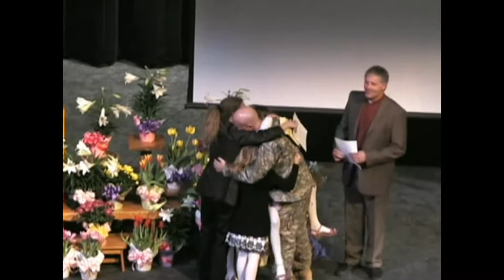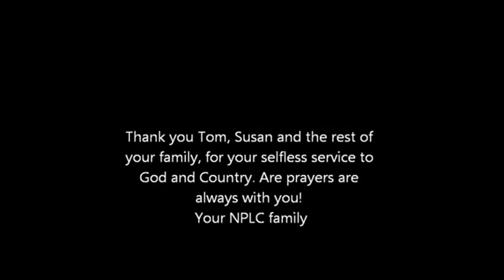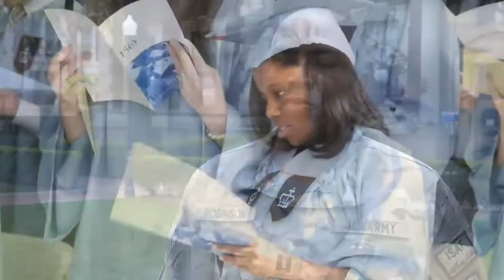US Marine Surprises His Entire Family for Christmas 2012